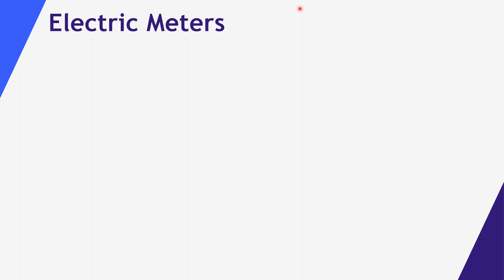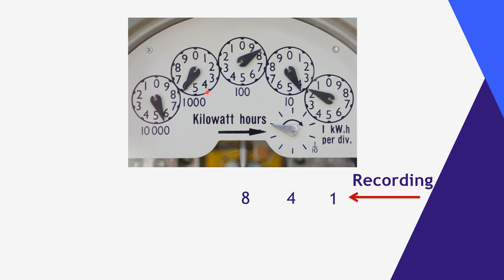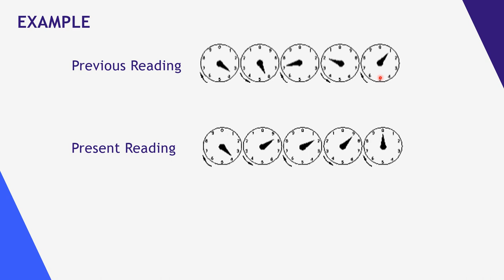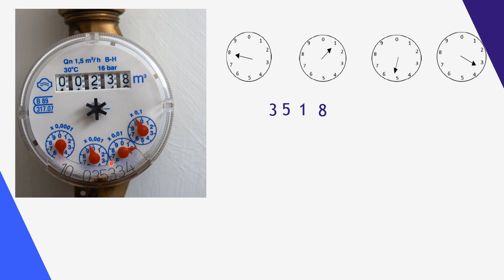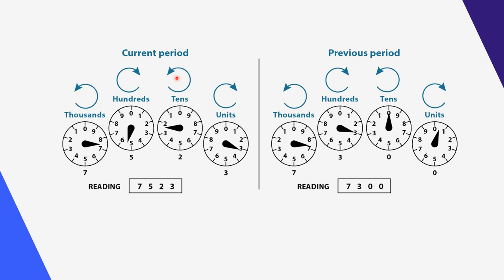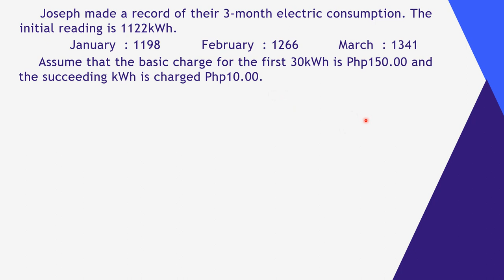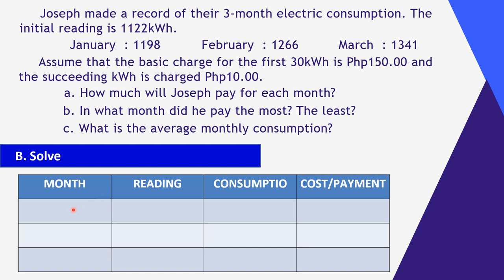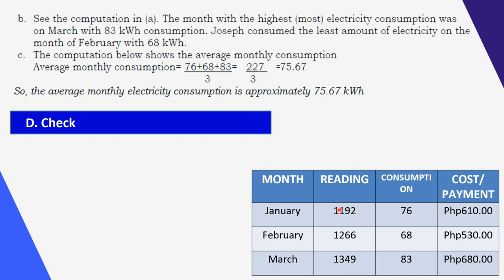Electric and Water Meter Reading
MATH 6
Q4 W4
Makakatulong ang video na ito upang mas maintindihan ang leksyon tungkol sa meter readings .